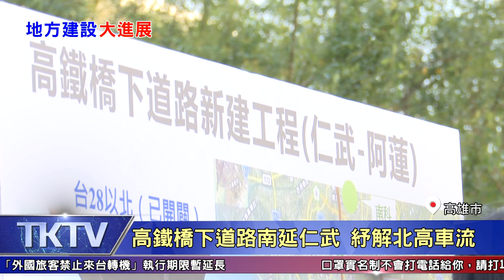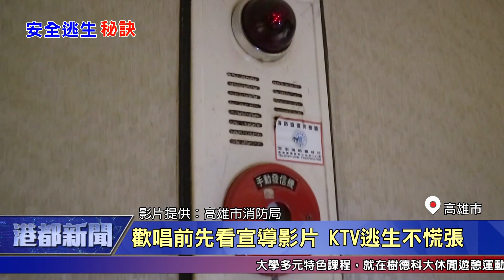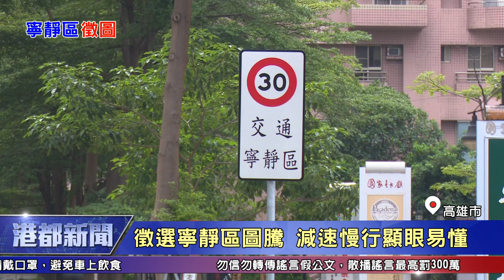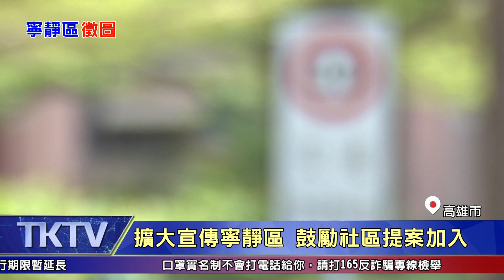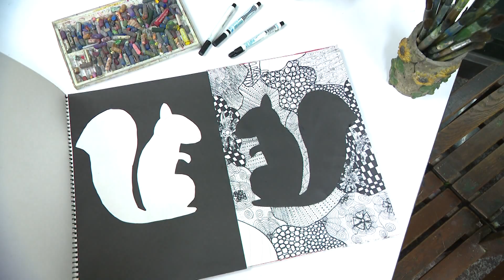1090505【港都新聞】TKTV高雄都會台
1深耕雙語 楠梓高中明年將設國際專班
2高雄市議會臨時會 藍綠展開激烈攻防
3關懷職災勞工 韓市長籲加強勞工安全
4中央南下回應需求 宣布啟動台39線
5歡唱前先看宣導影片 KTV逃生不慌張
6楠梓民宅竄火警 警迅速搶救受困老翁
7共享運具防疫優惠 公車轉乘免基本費
8徵選寧靜區圖騰 減速慢行顯眼易懂